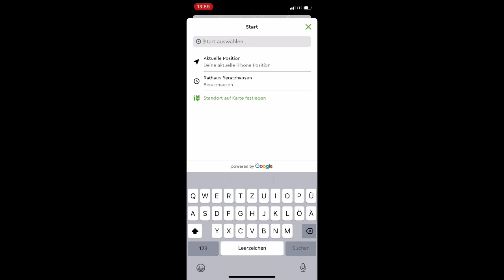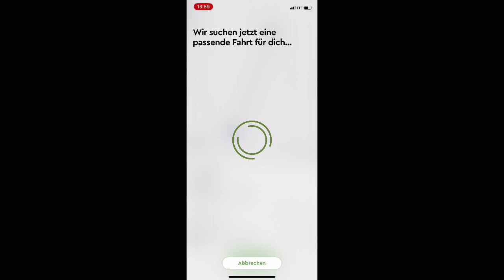Hemauer Bürgermeister Herbert Tischhöfer testet "elma"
"elma" heißt der neue Bus-On-Demand-Service für den westlichen Landkreis Regensburg. Ohne festen Fahrplan und ohne feste Fahrtroute sind die auffälligen weißen Kleinbusse mit grüner Aufschrift in den Gemeinden Beratzhausen, Brunn, Deuerling, Hemau, Laaber und Nittendorf unterwegs. Nutzerinnen und Nutzer können den Service spontan per App buchen, um auch abseits der von Bus- und Zugverkehr bereits gut erschlossenen Haupttrassen von A nach B zu kommen.

Herbert Tischhöfer, Erster Bürgermeister der am Projekt beteiligten Stadt Hemau, hat den Service getestet, um zu einer Besprechung zu seinem Amtskollegen Matthias Beer ins benachbarte Beratzhausen zu kommen. Begleitet ihn im Video von der Buchung per App, über die Fahrt und Ankunft in Beratzhausen bis hin zur Rückkehr nach Hemau.